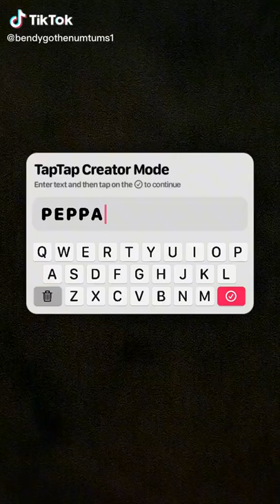Day 4: Tik Tok Peppa Pig And Numtums Halloween Story (Part 3)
21 days till Christmas.